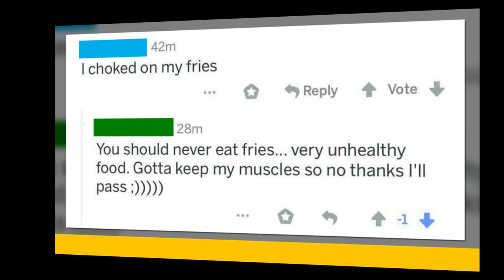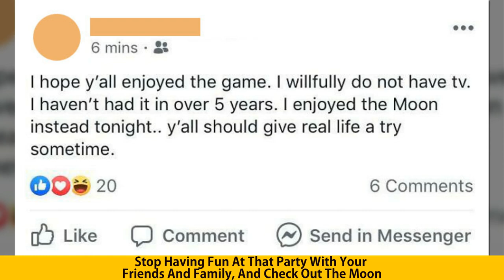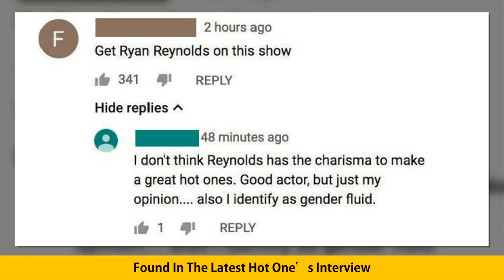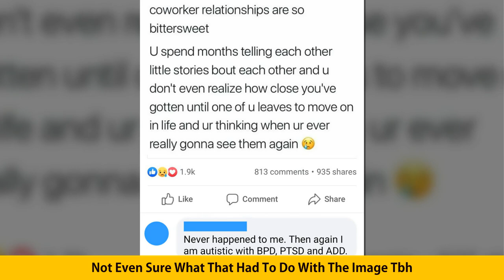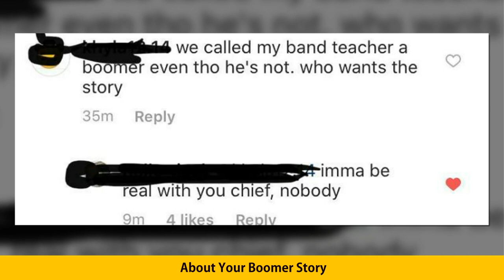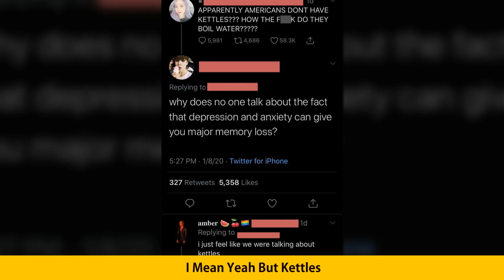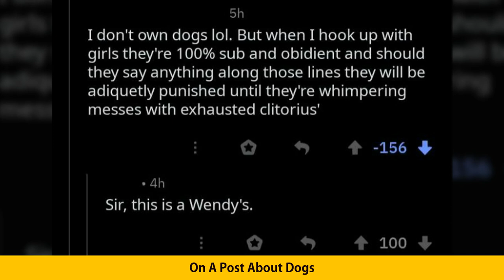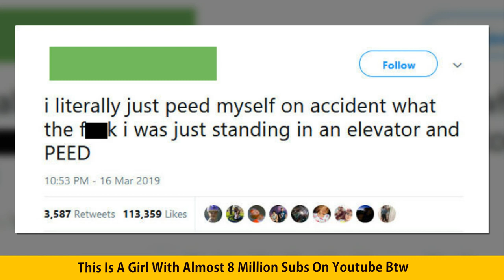Posts Where People Weren’t Asked But Explained Far Too Much